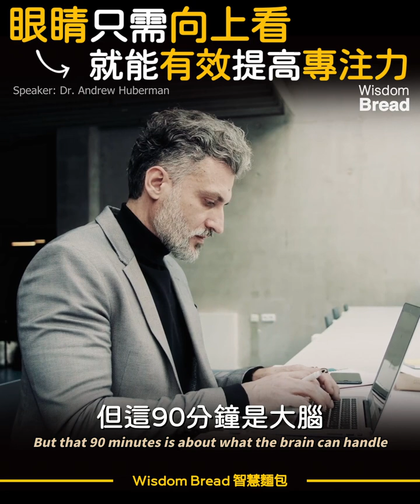眼睛只需向上看，就能有效提高你的專注力 ► 聽聽史丹佛大學教授怎麼說... - Dr. Andrew Huberman 安德魯．胡伯曼博士（中英字幕）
眼睛只需向上看，就能有效提高你的專注力

標題：眼睛只需向上看，就能有效提高你的專注力 ► 聽聽史丹佛大學教授怎麼說... - Dr. Andrew Huberman 安德魯．胡伯曼博士（中英字幕）

Speaker: Dr. Andrew Huberman 安德魯．胡伯曼博士

► 此頻道所有影片皆為教育用途，希望讓更多人能夠從中受到啟發，學習和受益。

Special thanks to Dr. Andrew Huberman for this wonderful speech.

► 想練習英文聽力？免費獲得兩本有聲書 👇👇